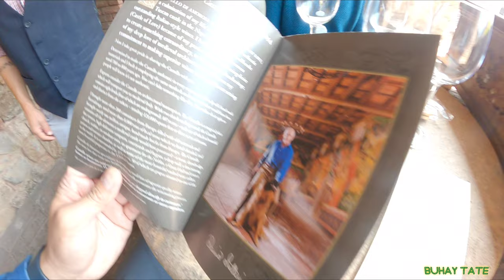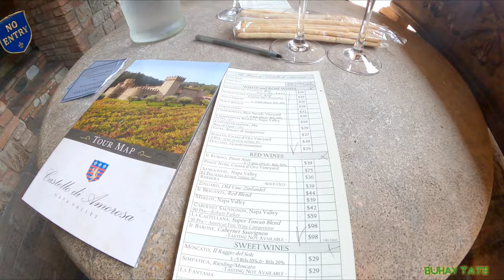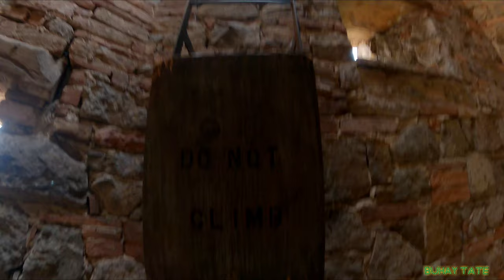Walking tour of Napa Valley Signage | Castello Di Amorosa | Robert Mondavi Winery